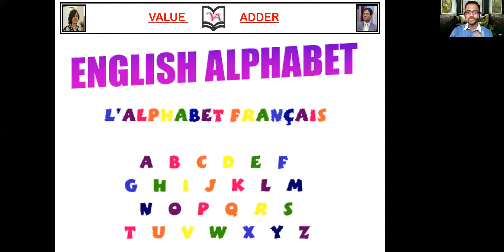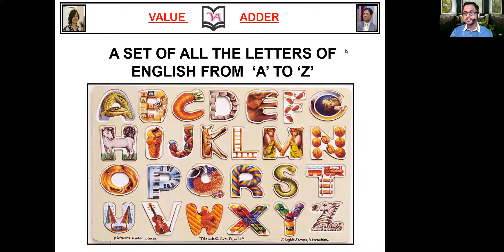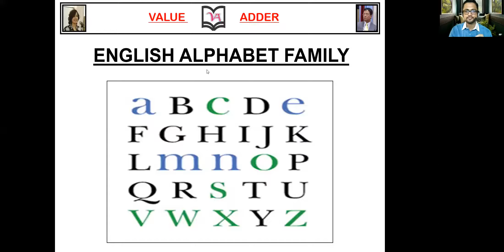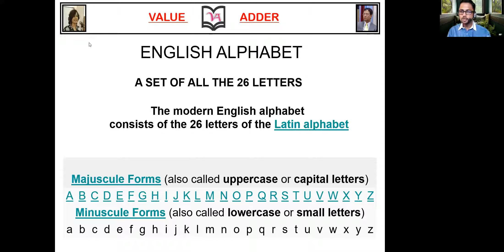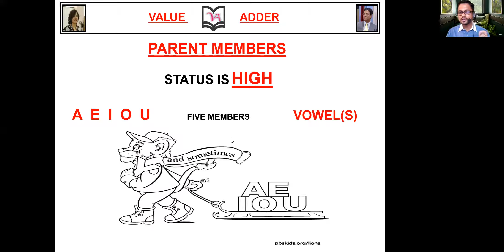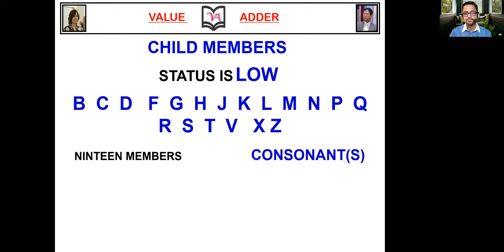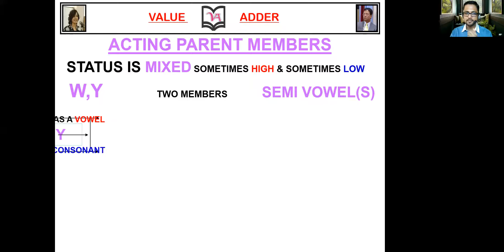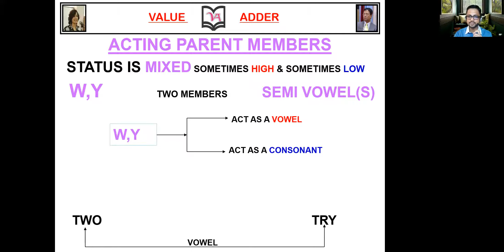LEARN MORE ABOUT ENGLISH ALPHABET - BY SUBHASH KARTIK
To know more about English Communication or want to learn directly from Subhash Kartik, Click the below link and join Subhash Kartik's Urgent Enquiry WhatsApp Group to write your concern;

OR WHATSAPP DIRECTLY TO ME AT 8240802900

 1.

 2.